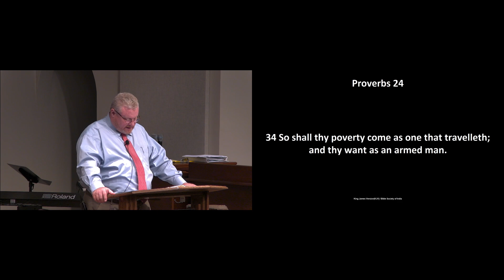Pulling Crabgrass - LLC Broadcast Ep. 21 - 5/21/2023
LLC Broadcast Ep. 21 - Pulling Crabgrass - aired on 5/21/2023 on Toledo WNWO 24 NBC.